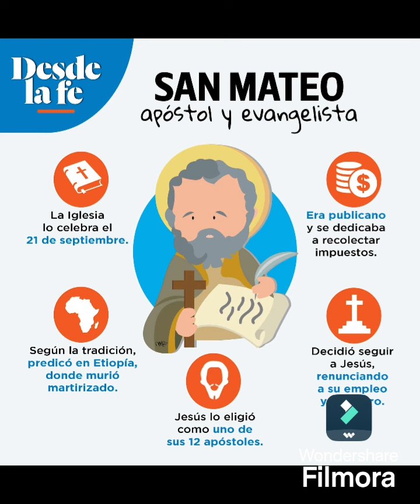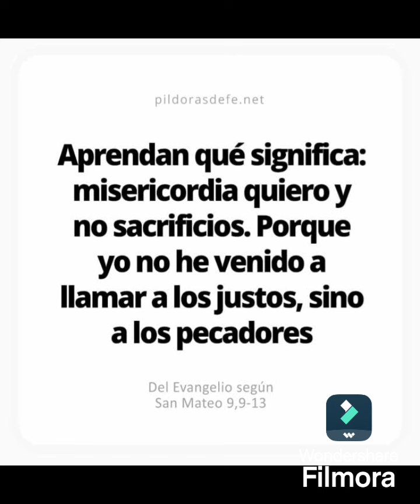Evangelio 21 de Septiembre 2024 Monseñor Oswaldo Escobar Obispo de la Diocesis de Chalatenango